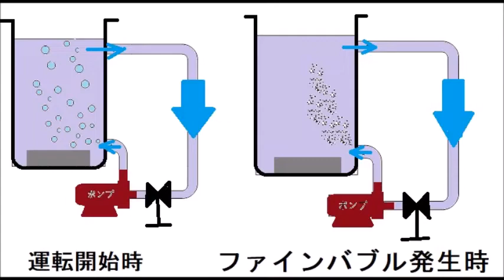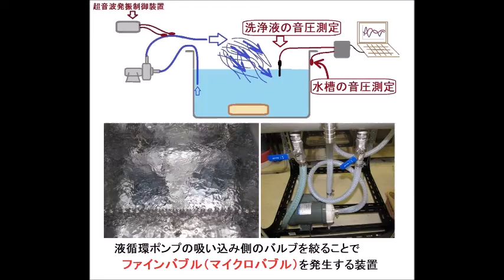超音波システム研究所（オリジナル超音波実験）